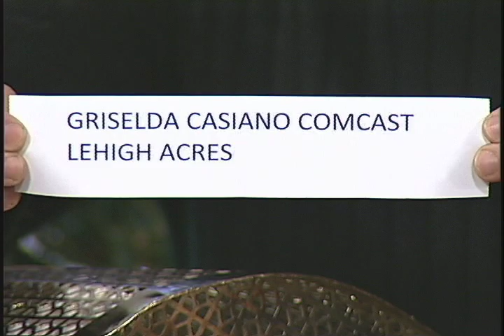D'LATINOS SORTEO DE LOS ARBOLES DE NAVIDAD 12-15-10